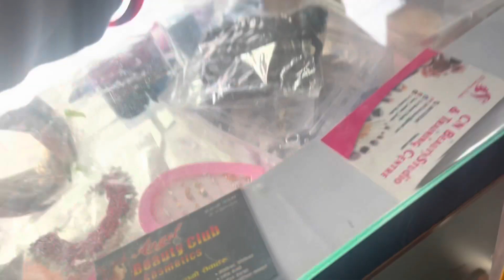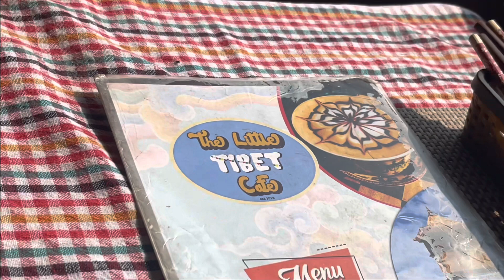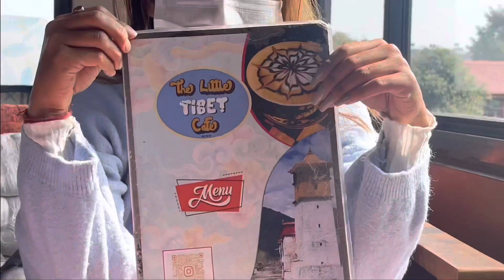Simple Living Diaries : कत्ती पछी Laffing खादै |असिना पानी in Pokhara | भुटेको भात | mom life